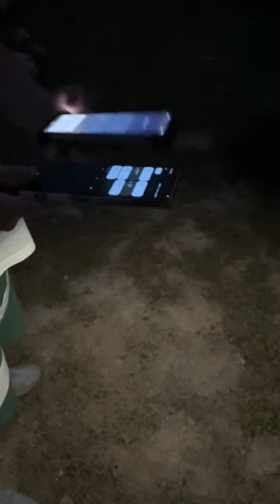UnihertzTANK flashlight compared to other mobile phones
Get yours on November 20th.👇JOIN OUR TANK GROUP FOR LATEST NEWS